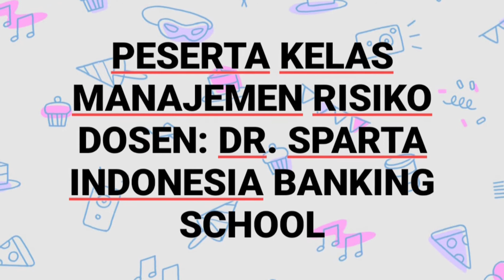PESERTA KELAS MANAJEMEN RISIKO BY SPARTA